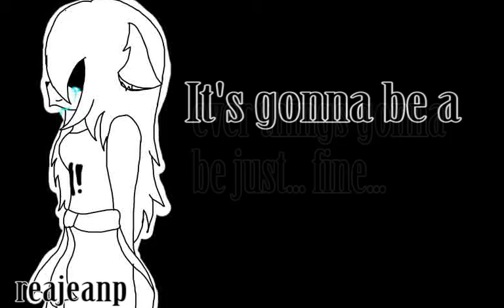I'm a mess meme - THANKS FOR THE 380+ SUBS YAYAYAYAY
Thanks youu SOOOOOOO MUCH ILUV YOU ALL SOOOOOOO SOOOOOOOOO MUCH THANK YOUUU